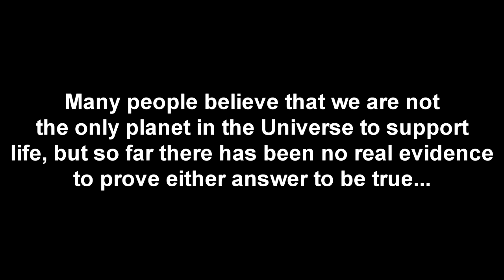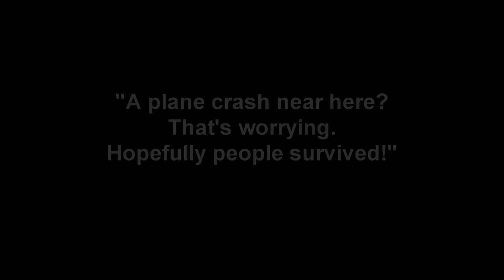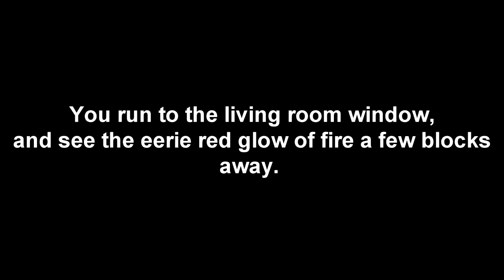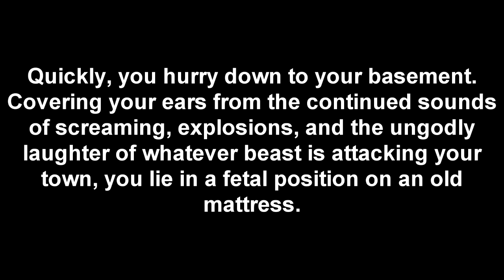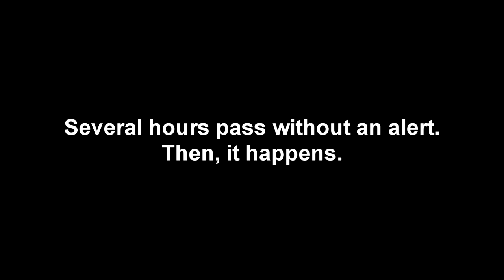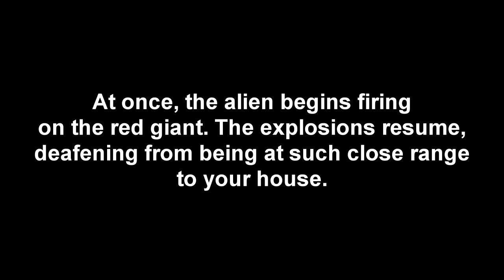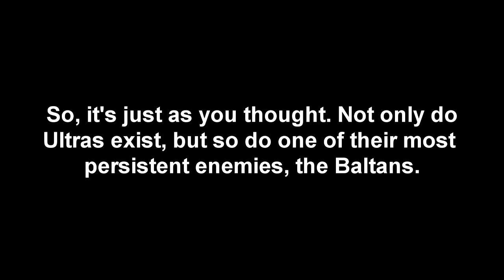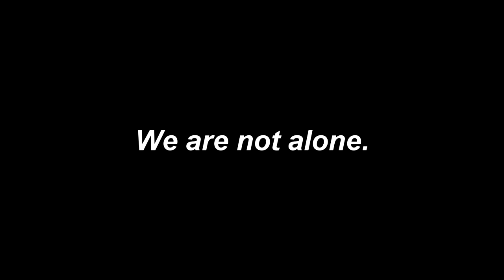EAS Scenario - Baltan Incursion (VALID TONES)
Aliens. They're something that we've often theorised to exist, but what if one day, this was proven? For one sleepy town in Wisconsin, an alien will soon give them a rude awakening.